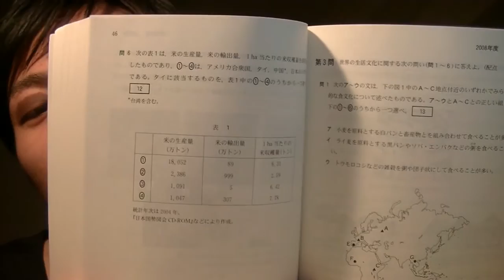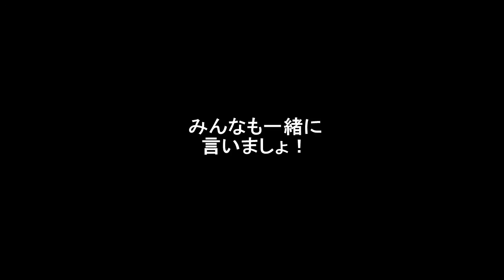センター対策地理&高校受験対策～米の生産量・米の輸出量ランキングの覚え方〜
センター対策地理～米の生産量・米の輸出量～

・米生産量
アジアの人口ランキングと同じ
・米輸出量
食べい！パキ！ッアメリカ！→タイ、ベトナム、インド、パキスタン、アメリカ